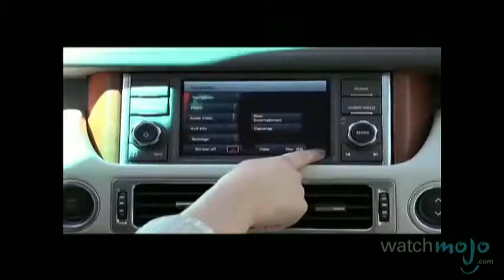Test Drive: Land Rover's Range Rover on Off Road Course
In this video, we test drive Land Rover's Range Rover prior to the 2012 New York Auto Show off on an off-road course.